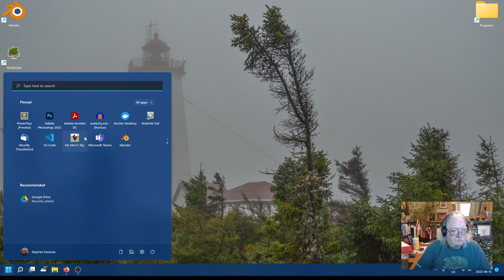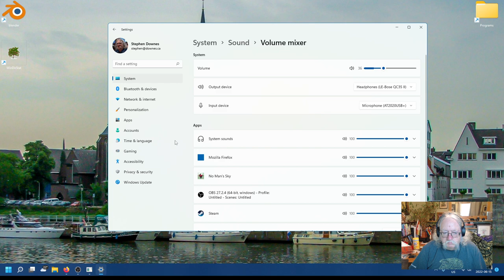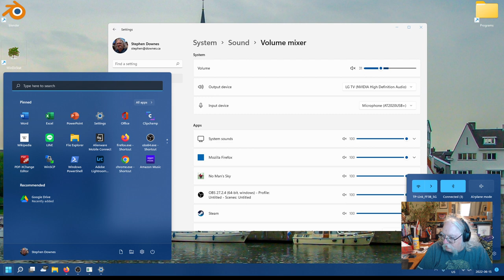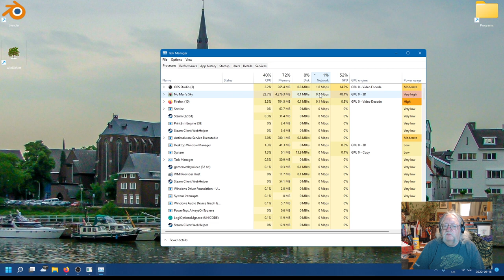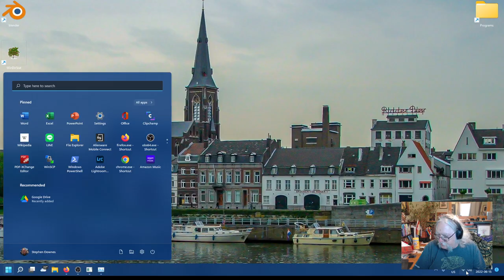No Man's Sky Leviathan Expedition - Part 9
The Expedition in the shape of a whale.